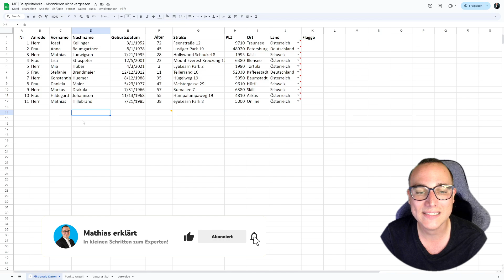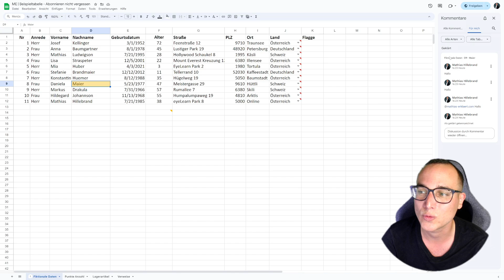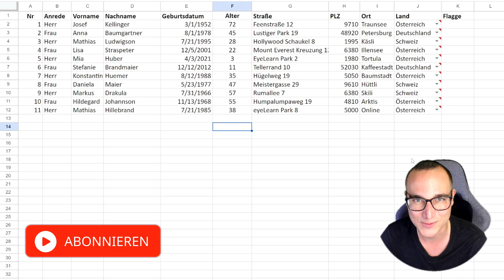KOMMENTARE verwenden einfach erklärt | Lerne Google Sheets ✅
In diesem Video zeige ich Dir Schritt für Schritt, wie Du KOMMENTARE in Google Sheets erfolgreich verwendest. Kommentare in Google Tabellen sind ein praktisches Werkzeug, um Zusammenarbeit und Kommunikation innerhalb von Teams zu verbessern. Sie ermöglichen es, Anmerkungen, Rückmeldungen und Diskussionen direkt in die Tabelle einzufügen, ohne das Layout zu stören.

00:00 Intro
00:15 KOMMENTARE erklärt
01:20 KOMMENTARE verwenden